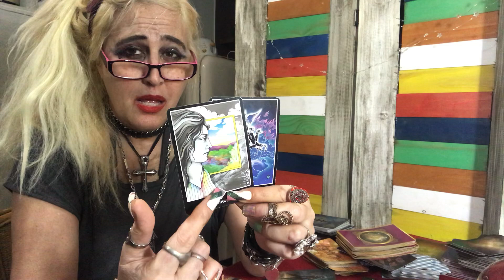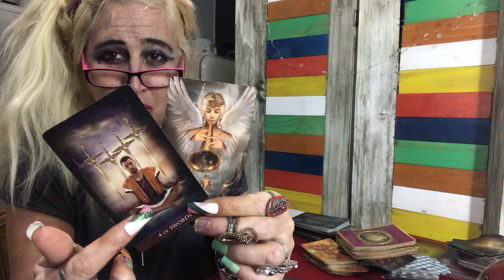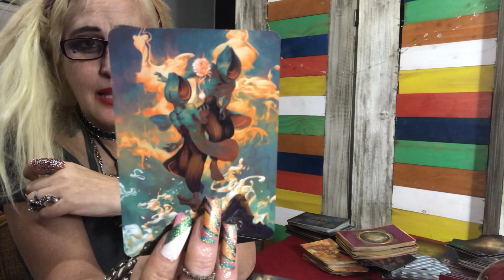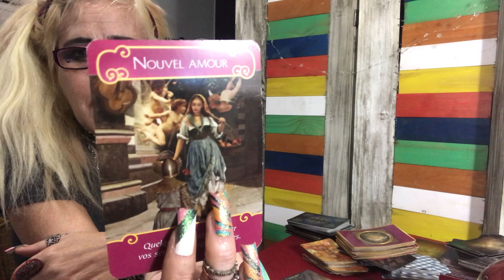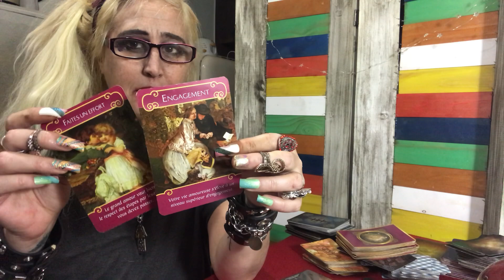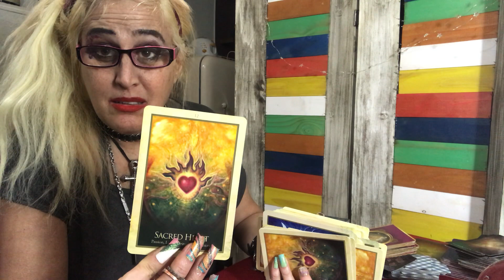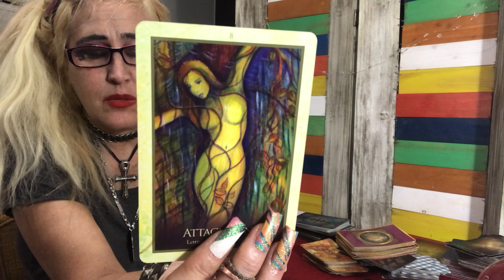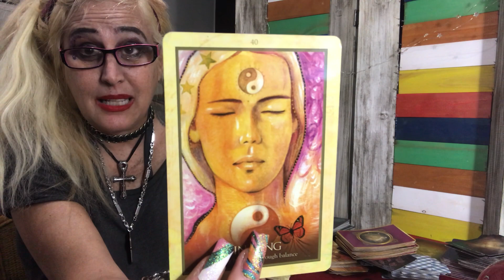LEO SEPTIEMBRE TE ATRAPAN!!